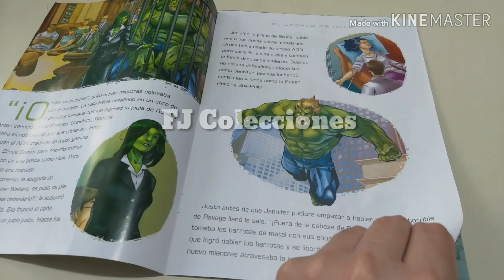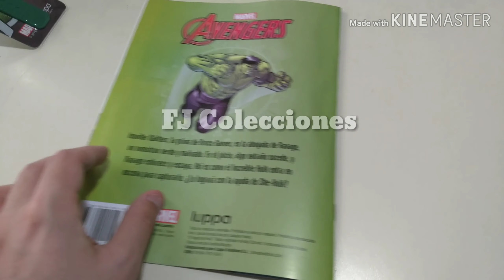Relojes MARVEL Entrega N°5: HULK - Clarín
Hola, les comparto la entrega número 5 de la Colección de Relojes MARVEL de Clarín, El Increíble HULK.